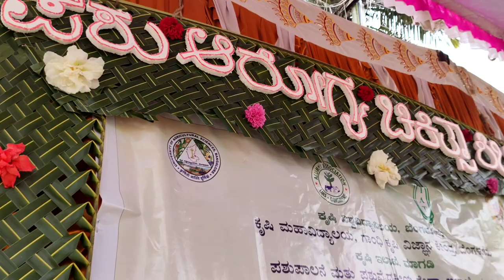Animal health camp||Hullenahalli